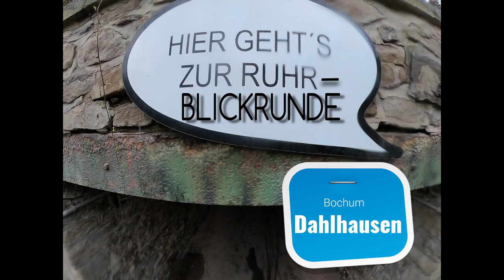📌 Dahlhauser Ruhrblickrunde | Poncho-Test im Dauer🌧regen | POTT.einander's POTT.check ✔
ℹ Ein gemütlicher Spaziergang am Sonntagnachmittag im Dauerregen zwischen dem Eisenbahnmuseum in Bochum-Dahlhausen und dem Wasserkraftwerk Horster Mühle in Essen. Kein Problem mit der richtigen Regenbekleidung! Aber was taugen Ponchos eigentlich? Reicht ein Low-Budget-Modell oder sollte man tiefer in die Tasche greifen? Trocken oder Nass? - Hauptsache, Ihr habt Spaß! (So wie wir!) Kommt mit, erlebt das Ruhrrauschen und entdeckt Sehenswürdigkeiten entlang eines kleines Flussabschnitts, der einer ganzen Region den Namen gab...Glück auf, FRISCH AUF❗